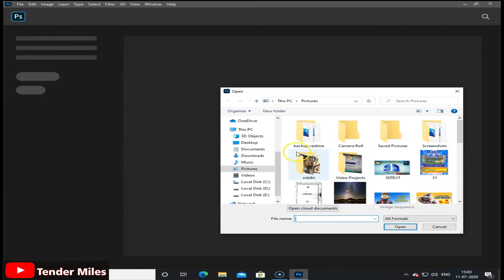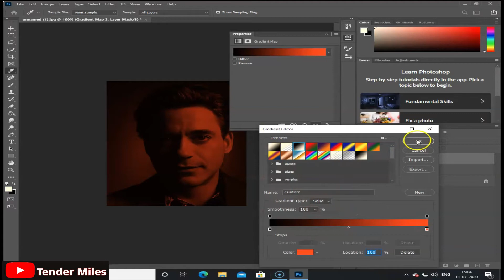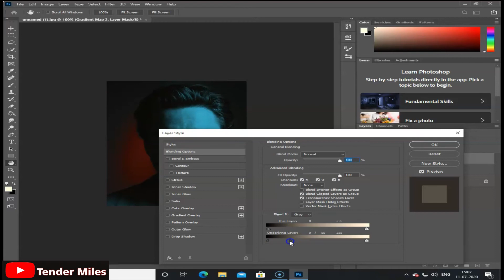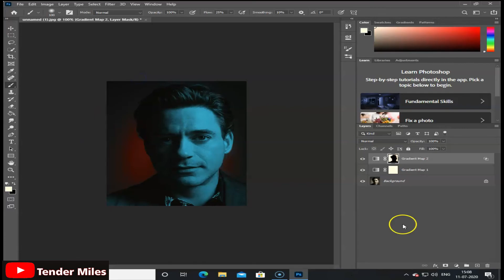Awesome Photoshop Effect with Robert Downey JR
hi guys in video i have shown dual lighting effect in just few minutes
in screen: Robert Downey JR

hope you like thee video